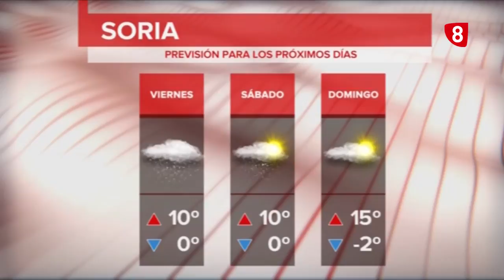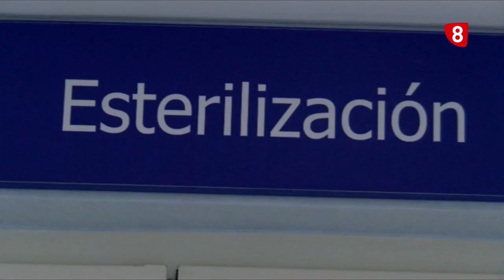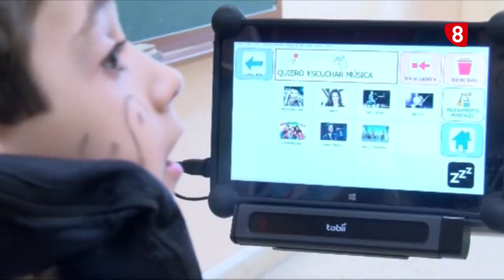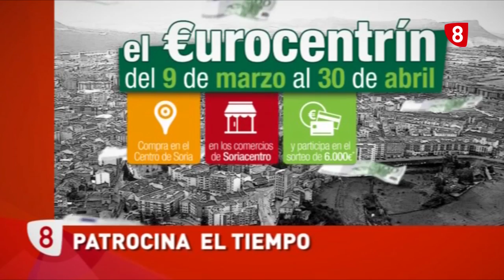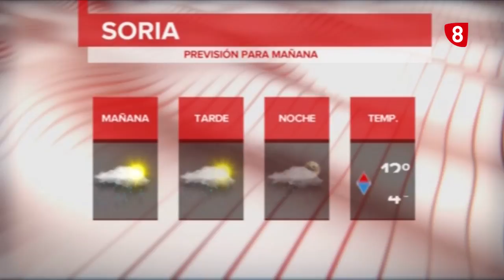NOTICIAS 14.00. MÍERCOLES 27 DE MARZO. LA 8 SORIA